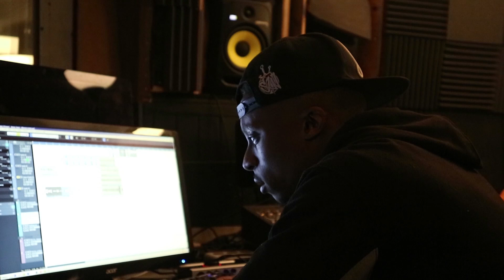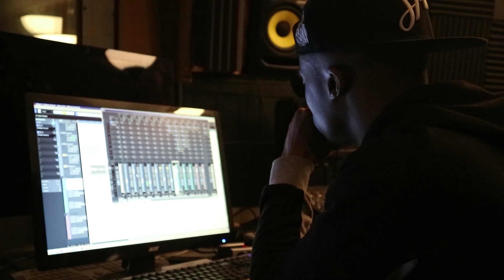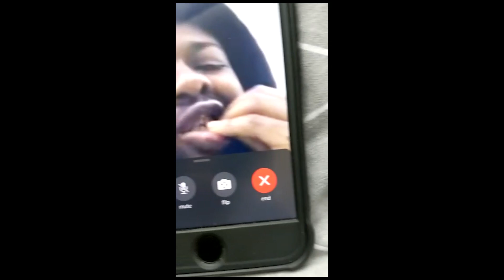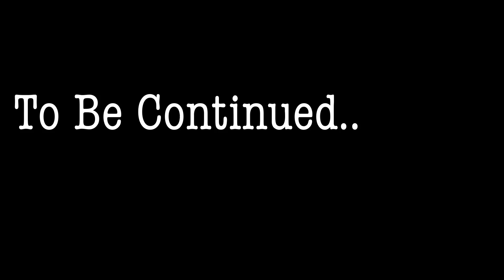Big Jimmy Jones Fresh Home | Episode 3 | Pressplay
PRESSPLAY